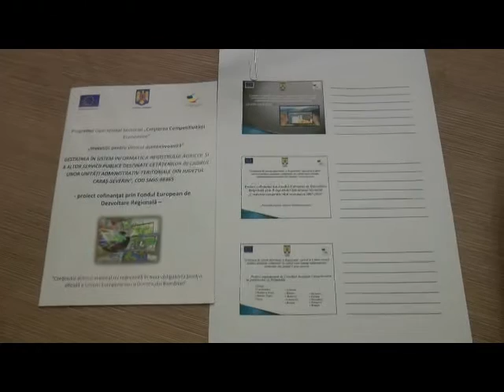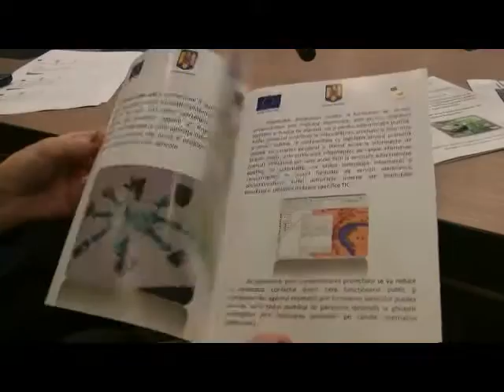Program legat de Gestionarea problemelor legate de terenurile agricole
Gestionarea problemelor legate de posesia și folosința terenurilor agricole a fost mult îmbunătăţită, datorită finalizării unui proiect derulat de Consiliul Județean Caraș-Severin, în parteneriat cu 15 primării de orașe și comune. Parteneri în cadrul proiectului sunt, alături de Consiliul Județean Caraș-Severin, municipiile Reșița și Caransebeș, orașul Moldova Nouă, dar și comunele Armeniș, Băuțar, Berzasca Bozovici, Buchin Bucoșnița, Fârliug, Luncavița, Ramna, Sacu, Slatina Timiș și Teregova.